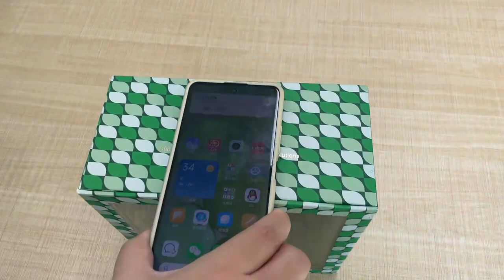Shenzhen Union Smart-NFC smart packaging with NFC inlay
We integrate an NFC tag into every packaging to give it a digital identity and connect it to the Internet. A digital identity enables us to offer Authentication, Traceability, Consumer Engagement and other dynamic and expansive digital services to brands and their customers.